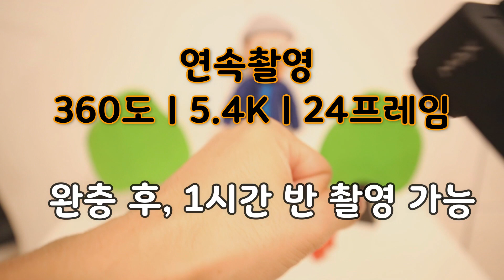고프로 맥스 배터리 발열테스트, 실시간 테스트, 헉 문제점이? (Gopro MAX battery test)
어쩌다 스위스 살게 된 스위스농부
고프로맥스 문제점은 없는지 실시간 배터리 발열테스트를 해봤습니다.
테스트도중 문제점이 발견됐어요 ㅜㅜ
최대한 해결할수 있는 방법까지 확인해봐요~
### 추가 테스트 결과입니다### (19.11.07)
히어로 모드, 60프레임에서 어떤지 문의를 주신분이 계셔서 덕분에 바로 확인해봤는데요
 1시간 10분지났을때 41%, 1시간 17분에 35% 그리고 1시간 56분까지 가네요.
1시간 56분까지 한번도 안꺼졌어요.
안정화 된다는 말이 있던데.. 360도 30p로 다시 돌려봐야겠어요. 참고하세요 ^^